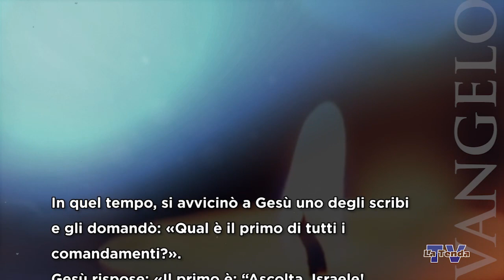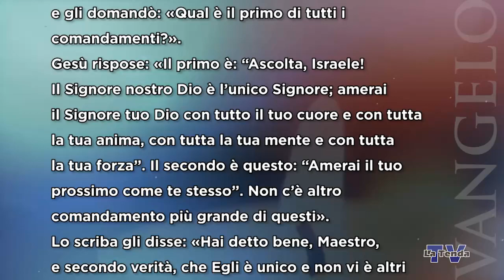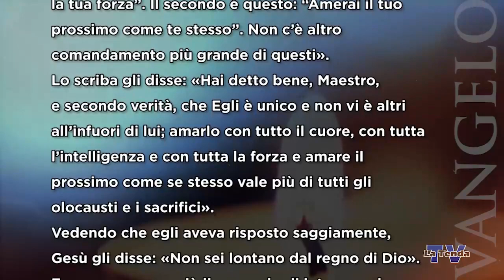Sulle orme del Maestro - Giovedì 8 giugno 2023